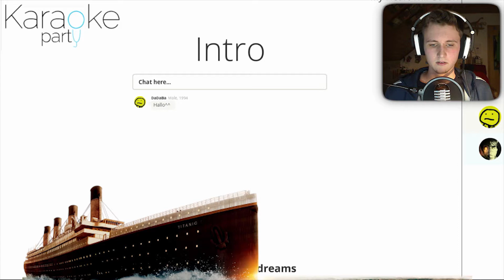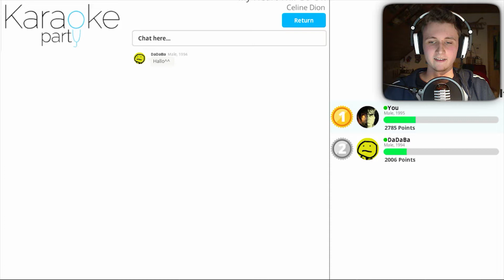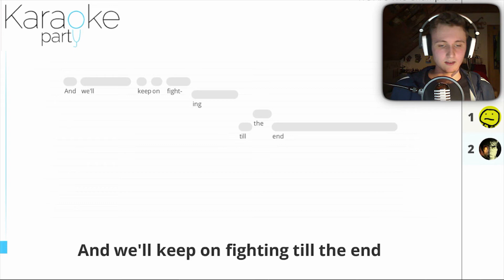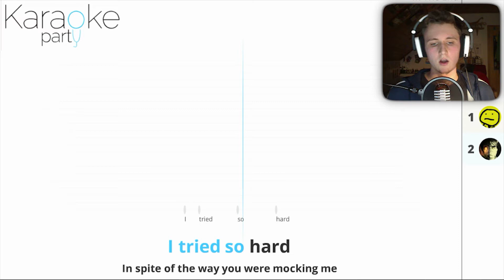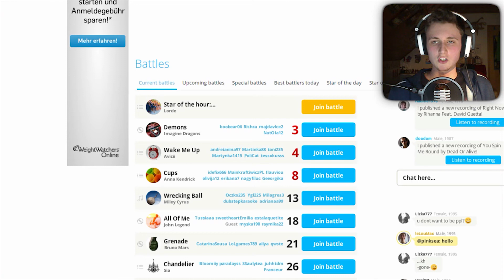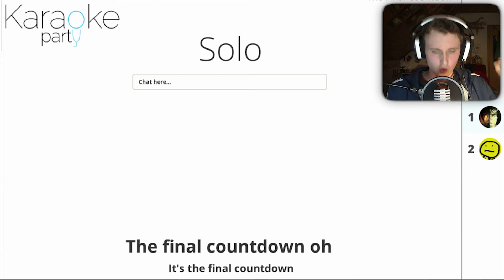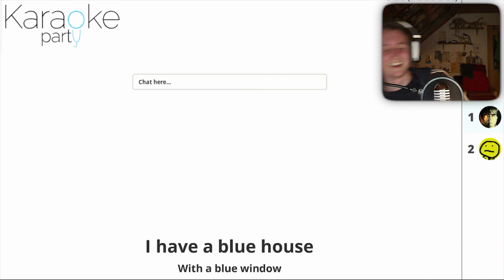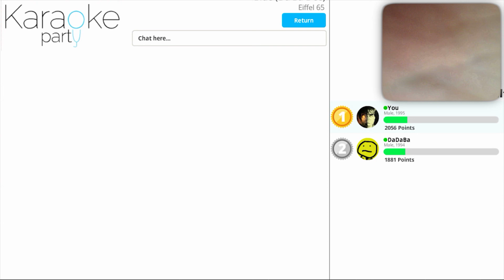Karaoke Party - #003 [Deutsch] [Facecam] [Full-HD]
Wer braucht schon guten Gesang wenn es auch schlechten gibt? Wir übernehmen übrigens keine Haftung für sämtliche Schäden im Ohr.. xD

In diesem Part gesungene Lieder: ★ My Heart Will Go On - Celine Dion ★ We Are The Champions - Queen ★ In The End - Linkin Park ★ The Final Countdown - Europe ★ Blue - Eifel 65 ★